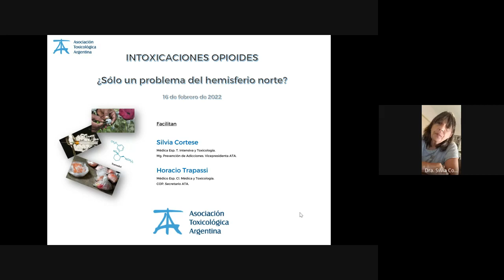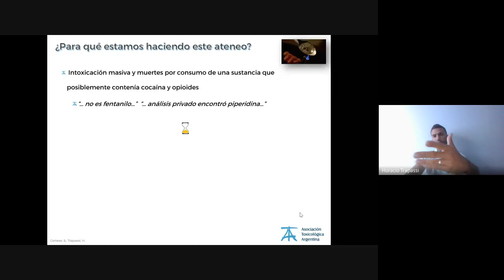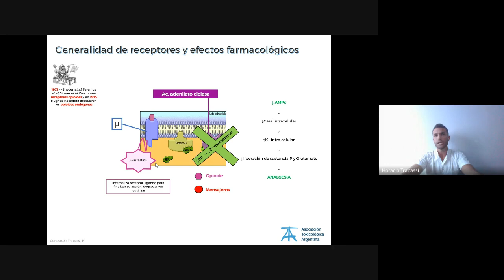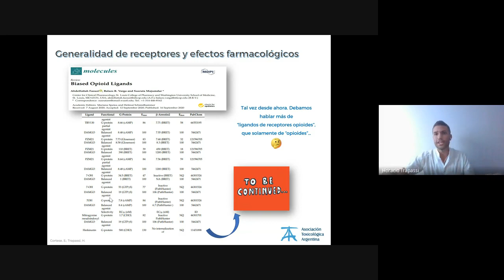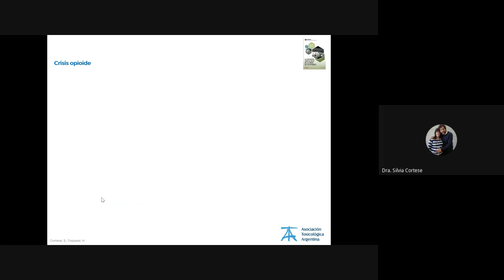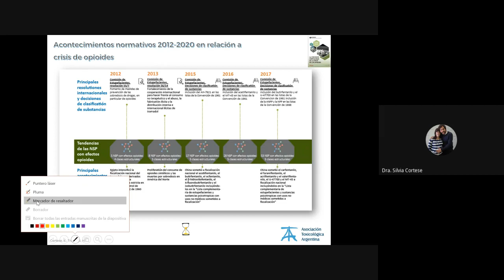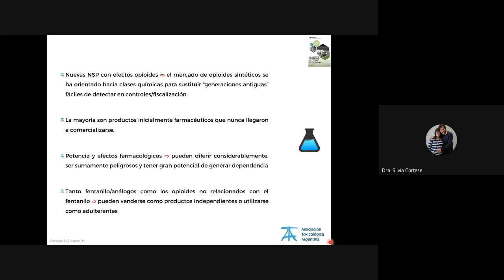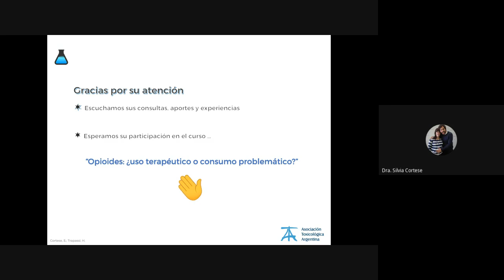1° Ateneo Federal Ciclo 2022 ATA 2022 02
Intoxicaciones opioides: ¿sólo un problema del hemisferio norte?